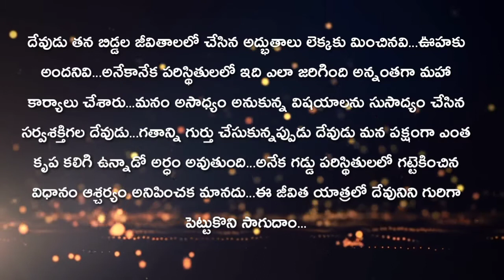గతాన్ని గుర్తు చేసుకున్నప్పుడు దేవుడు మన పక్షంగా ఎంత కృప కలిగి ఉన్నాడో అర్ధం అవుతుంది...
దేవుడు తన బిడ్డల జీవితాలలో చేసిన అద్భుతాలు లెక్కకు మించినవి...ఊహకు అందనివి...అనేకానేక పరిస్థితులలో ఇది ఎలా జరిగింది అన్నంతగా మహా కార్యాలు చేశారు...మనం అసాధ్యం అనుకున్న విషయాలను సుసాద్యం చేసిన సర్వశక్తిగల దేవుడు...గతాన్ని గుర్తు చేసుకున్నప్పుడు దేవుడు మన పక్షంగా ఎంత కృప కలిగి ఉన్నాడో అర్ధం అవుతుంది...అనేక గడ్డు పరిస్థితులలో గట్టెకించిన విధానం ఆశ్చర్యం అనిపించక మానదు...ఈ జీవిత యాత్రలో దేవునిని గురిగా పెట్టుకొని సాగుదాం...